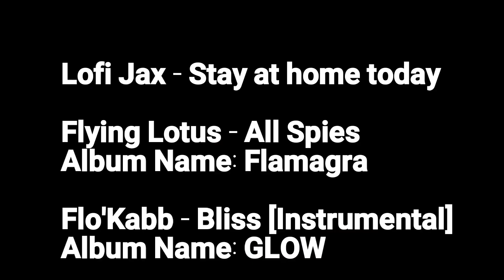KDC Grandslam Kimberley : Practice 2019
We had the opportunity to head out to the Kick off of KDC 2019 which was happening in Kimberley on the 20th July.

Many talented locals showed up for the event and we wanted to document as much as possible for those who could not attend...

Part One of a Two Part Series.

Edited by: Nico Ludek                      @nicoludek

Filmed by: Bongo Mayixale            @the_super_ultralord
                   Monde Mqumbisa        @flokabb
                   Nico LUdek                    @nicoludek
                   Thuso Pakwa
Hosts:  Banana Man                         @banana_world_wide  @abbbtle
              Erwin Tumi